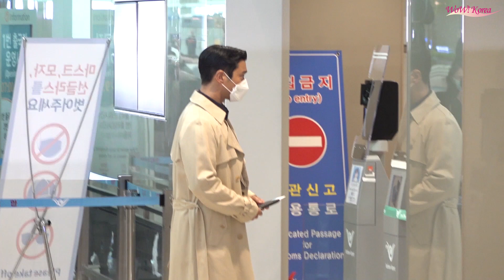SUPER JUNIOR、日本にコンサートをしに行きます...「日本のファンの皆さんに会いに行きます」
[WoWKorea 이상철 기자] 그룹 슈퍼주니어(SUPER JUNIOR)가 해외 일정 차 28일 오전 인천국제공항 제 2터미널을 통해 일본으로 출국하고 있다.

[WoWKorea イ・サンチョル 記者] グループ「スーパージュニア（SUPER JUNIOR）」が海外日程のため、28日午前、仁川国際空港第2ターミナルから日本へ出国している。